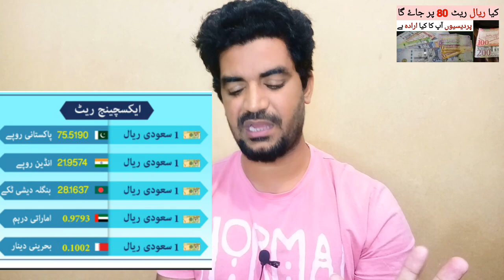Aaj ka Riyal Rate kia Hai | Today Riyal Rate in PKR | Saudi Riyal Rate in Pakistan,